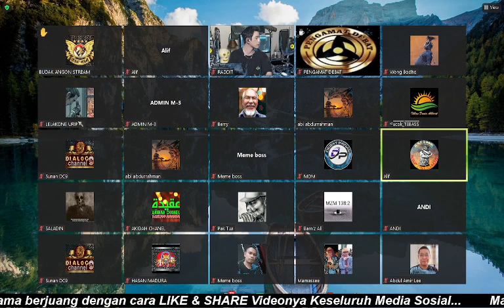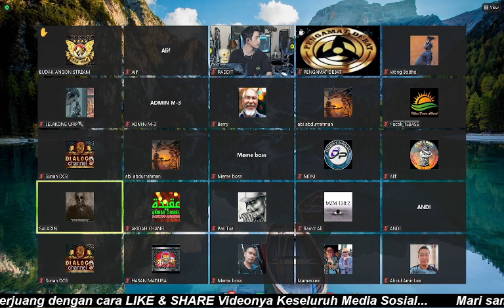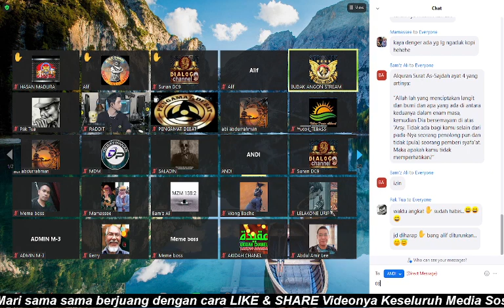3 AGAMA DALAM SATU FORUM DISKUSI KETUHANAN || ISLAM, KRISTEN, BUDHA